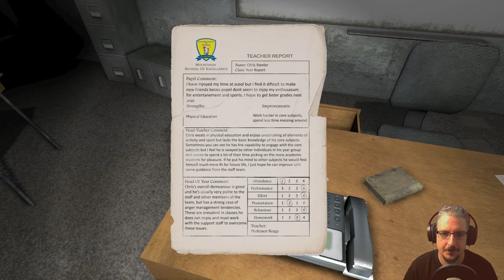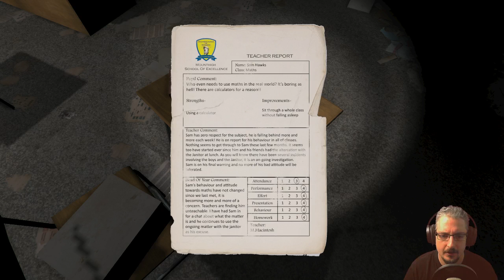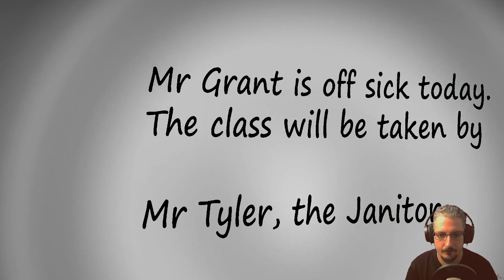LEFT ALONE #04 ♦ Der Computer-Raum ♦ Let's Play | Gameplay deutsch | Facecam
Genre: Action, Abenteuer, Indie, Horror
Entwickler: Volumetric Games
Publisher: Volumetric Games
Veröffentlichung: 28. Apr. 2016